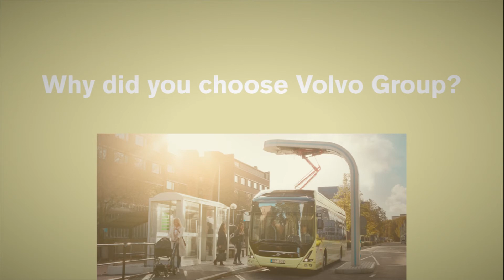Volvo Group International Graduate Programme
Volvo Group International Graduate Programme för dig med en Masterexamen inom teknik, datavetenskap eller ekonomi.